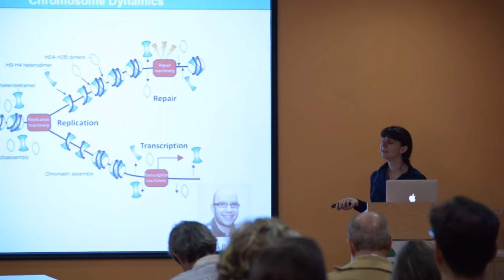Meeting CBGP Invited Speaker #16 | Cécile Raynaud